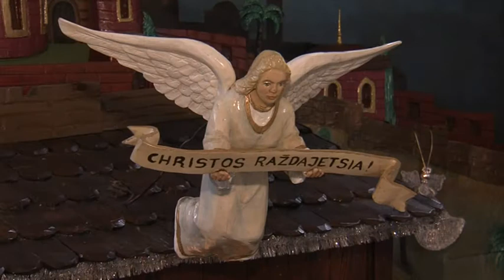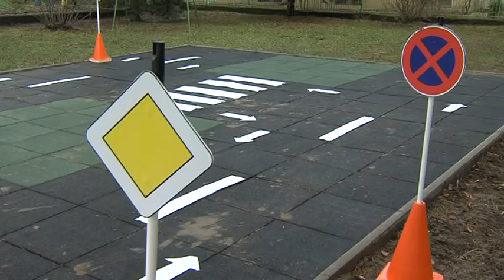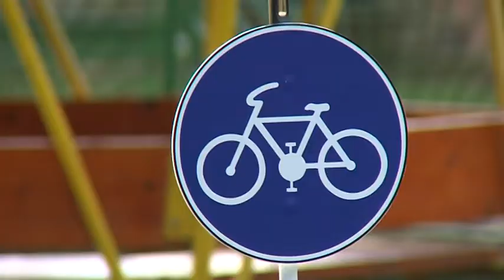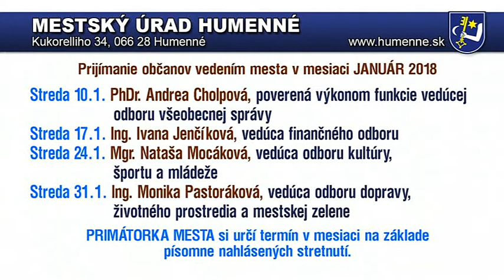Hlavné správy 4.1.2018